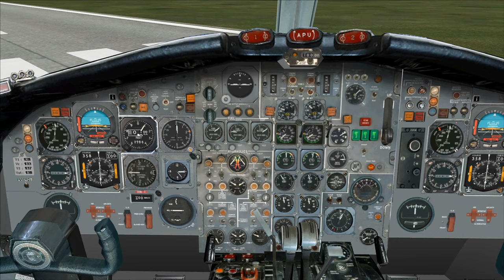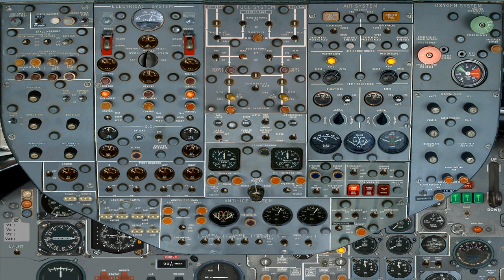FSX - BAC 1-11-500 - Spey-512 engine sounds - fd views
FSX - Rolls Royce Spey-512 sounds for BAC 1-11 475/-500 series - with ai traffic

Texture repaints
TransBrasil livery by Gary Russell

FSX scenery, Buenos Aires Jorge Newberry Aeroparque by:
Marcelo Veneziale, Posadas Guillermo, Pablo Contouris

Sounds by: Benoit Plamondon
Links will be posted once soundpack has been releasedDescription